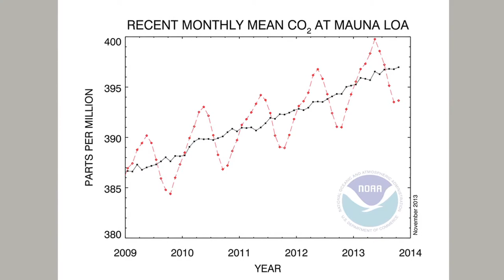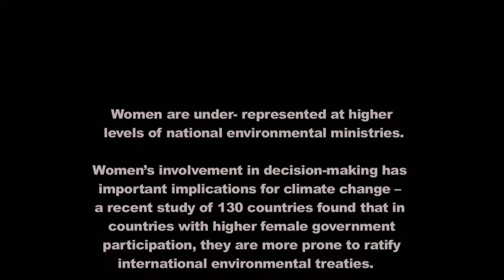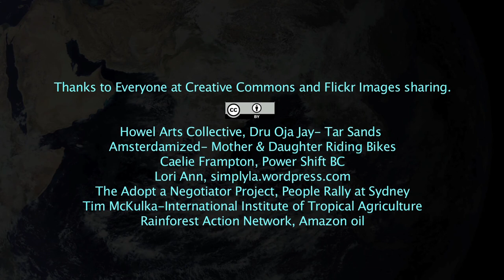A World On Notice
This short film is about the Women's Earth & Climate Action Network, International (formerly IWECI) engages women worldwide to take action as powerful stakeholders in climate change and sustainability solutions.